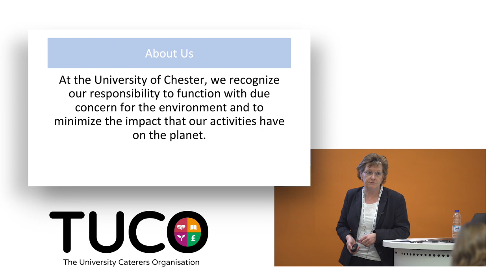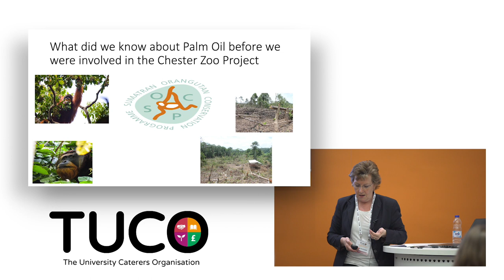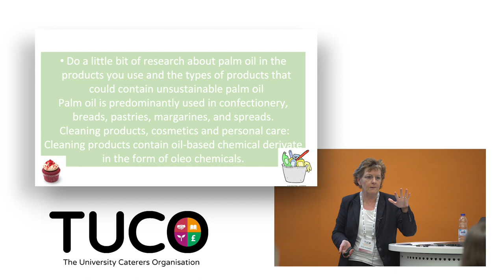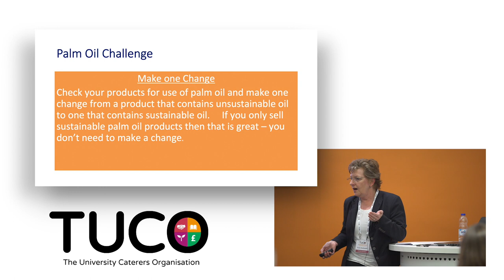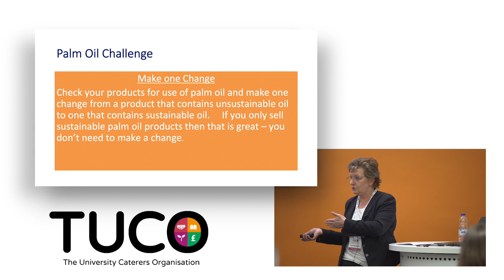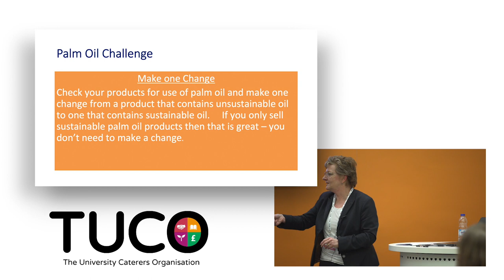How University of Chester catering team are tackling ethical resourcing by Paula Martindale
Paula Martindale - Senior Operations Catering Manager at the University of Chester - discusses the steps that the catering department at the University are taking to ensure the service they provide reduces impact on the environment. Speaking at the TUCO Sustainable Palm Oil Forum held on 5th February 2019.